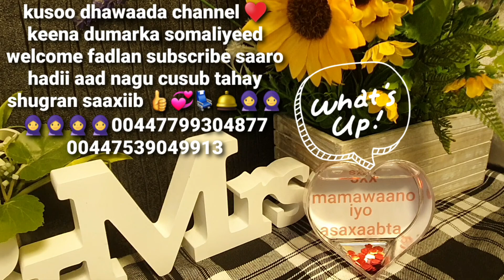kusoo dhawaaw part 1 cashir bixita ama coaching ka dabiib iyo dadaal welcome